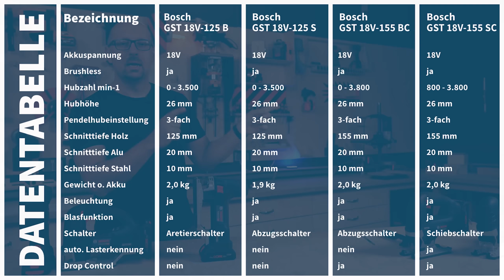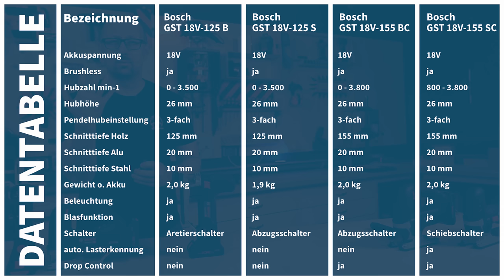Die neuen TOP 18V-Akku Stichsägen von Bosch! Präziser als je zuvor! GST 18V-155 SC & BC!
Wo liegen die Vorteile, warum sollte man genau diese Stichsäge zuhause haben und welche genialen Kniff hat sich Bosch dieses Mal ausgedacht? Alle Details und Besonderheiten im Video!

Amazon Vergleich

🔝 Bosch Akku-Stichsäge GST 18V-155 SC, 2 Akku Akku ProCORE18V 4.0Ah, Lader. u. L-BOXX

🔝 Bosch Akku-Stichsäge GST 18V-155 BC ohne Akku und Ladegerät in L-BOXX

🔝 Bosch Akku-Stichsäge GST 18V-155 BC, 2xProCORE18V 4.0Ah, Ladegerät und L-BOXX

*Jetzt Zubehör entdecken*

🔝 Bosch Stichsägeblatt-Set Wood and Metal 30-teilig Einnockenschaft in Toughbox

🔝 Bosch Stichsägeblätter-Set für Holz 15 tlg.

🔻 INFOBOX  🔻
► Nichts mehr verpassen? Unser Newsletter mit dem Plus-Faktor: News to GO:

0:00 Intro
03:10 Preis
03:45 High-End Class
05:00 Technische Daten
05:20 Griff Unterschiede
08:15 ohne Ausriss
09:20 Schalter
10:45 Drop Control
12:10 Leistung
13:17 Geschwindigkeitskontrolle
13:45 Blattwechsel
15:40 Staubfrei sägen
20:00 Sägeblattführung
24:33 Fazit